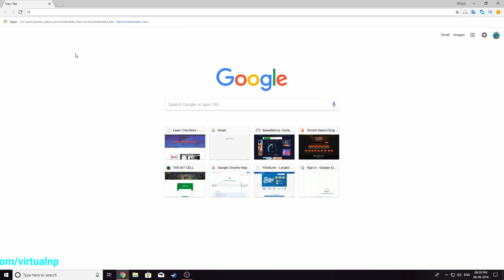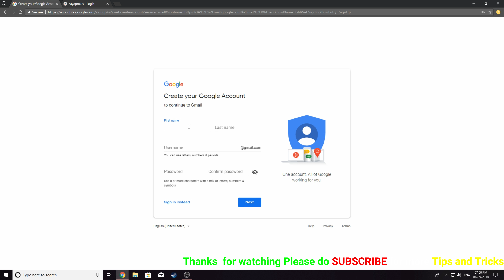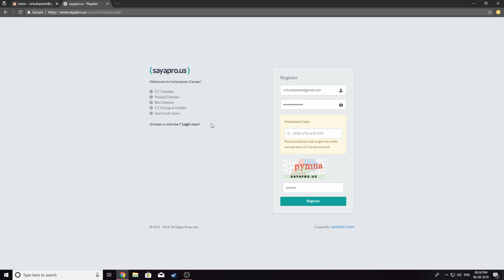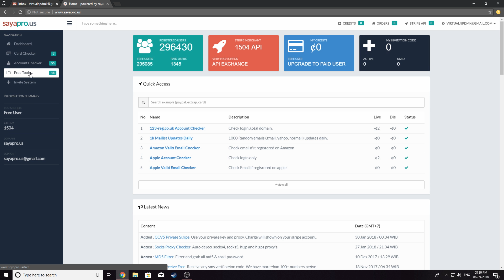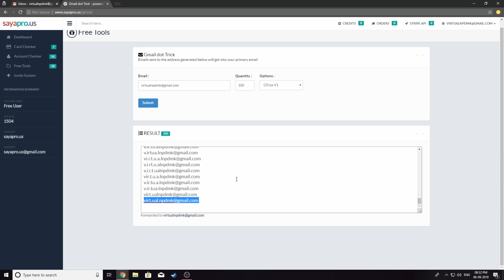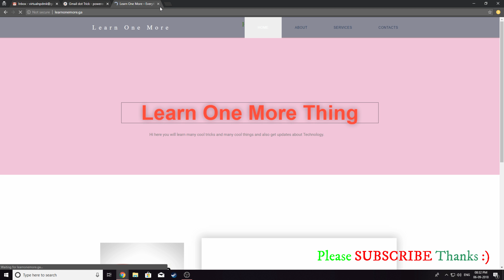Create 200.. Clone Emails in One click |2018 4K resolution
In this video you will learn about how to create 200+++ clone Email account from single Gmail.The video is in Nepali language. Sorry for the unclear voice because of common cold :D .